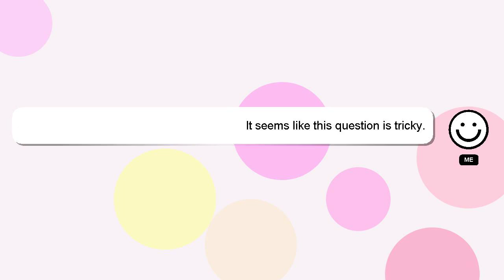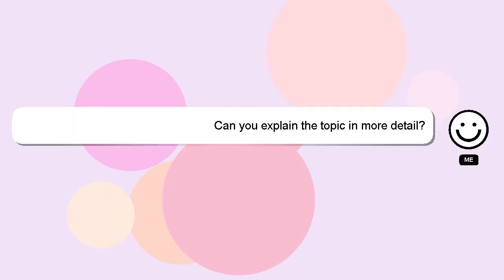R : R / igraph : getting vertex neighbors list within a depth-first-search callback causes a R to cl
R : R / igraph : getting vertex neighbors list within a depth-first-search callback causes a R to close. Any suggestion?

neighbors R getting / causes R Any callback within a a R : list vertex depth-first-search close. to : suggestion? igraph